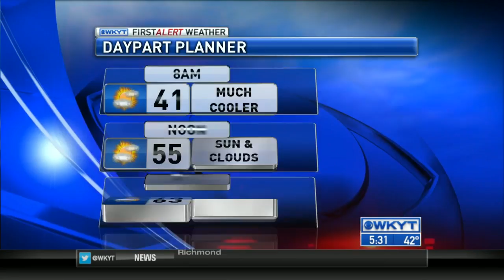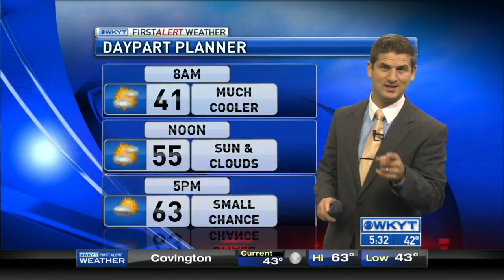WKYT This Morning at 5:30 AM on 4/21/15